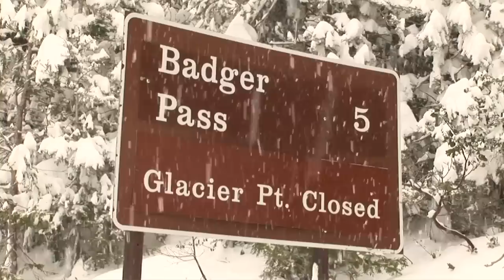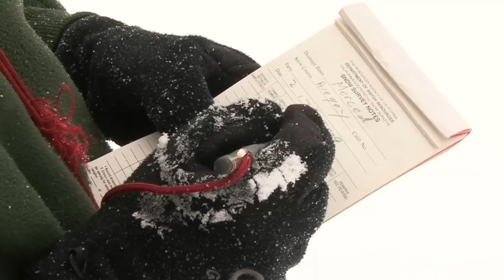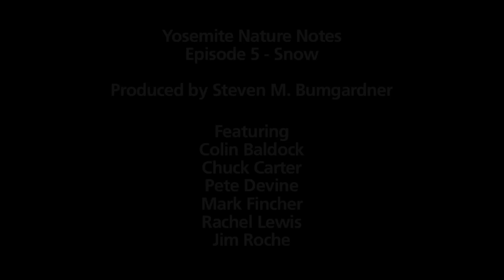Yosemite Nature Notes - 5 - Snow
Snow plays an important role in Yosemite's ecology while providing water for cities and farms. Winter visitors to the park experience a landscape transformed by snow. For an audio described version of this video, go